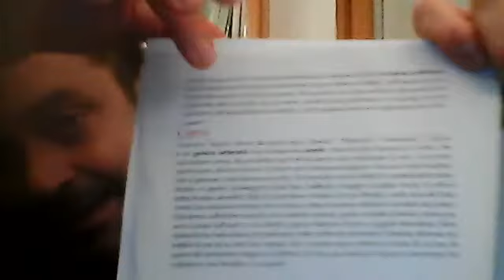1 F EPICA 2 parte Il Mito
Seconda parte della lezione di Mito ed Epica per la I F del 27/10/2020